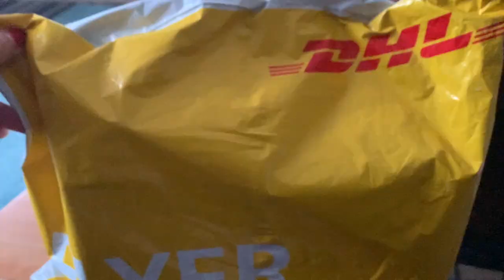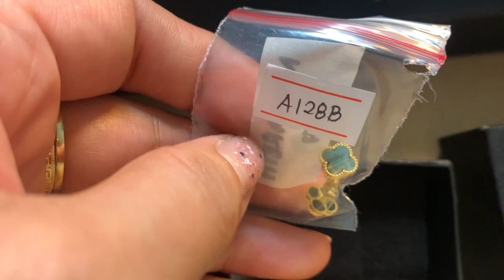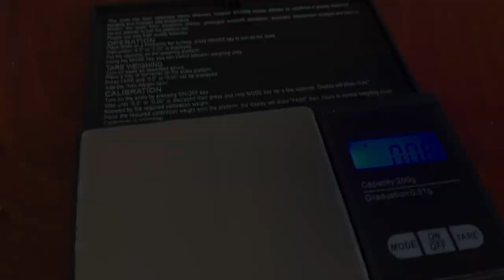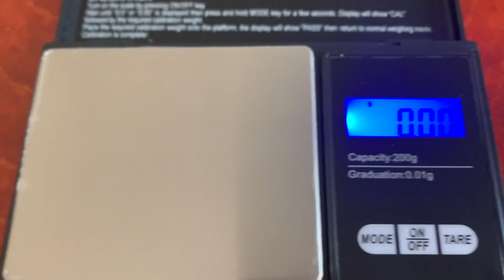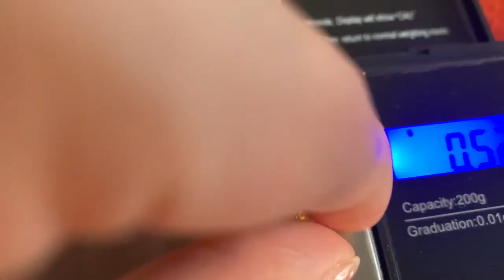💠Saudi Gold 3rd Purchase/Tingnan Natin ang Weight and imagnet natin